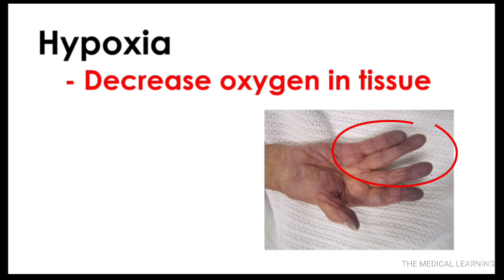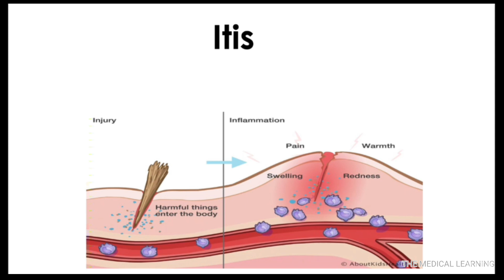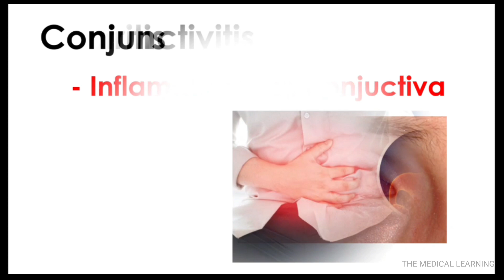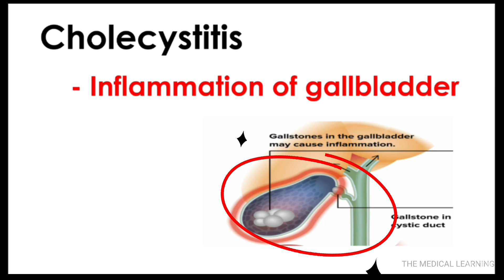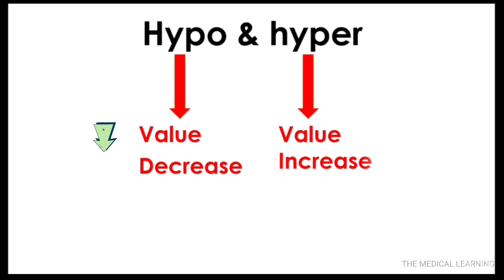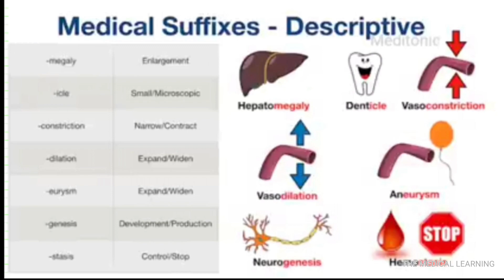Medical field मैं इस्तेमाल होने वाले नाम जो पता होना चाहिए|Suffix से जाने बीमारी Medical terminology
HEY GUYS.
This video is all about Medical field मैं इस्तेमाल होने वाले ऐसे नाम जो सभी को पता होना चाहिए || Suffix से जाने बीमारी।
ALSO WATCH..
⚪️Medicine के salt name और packaging से पता करें कि ये किस काम आती है। PART 1. Video link👇